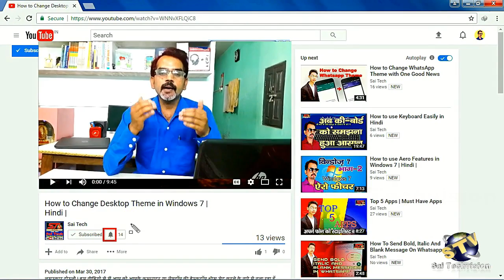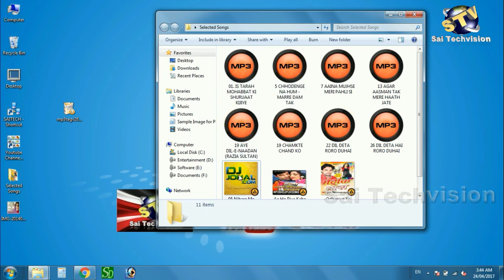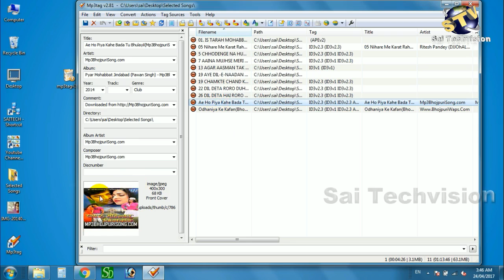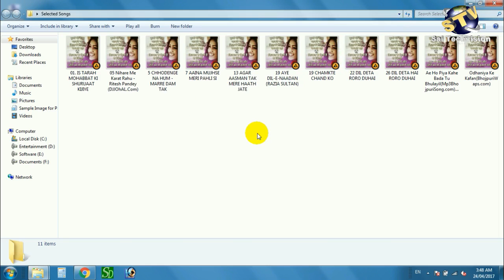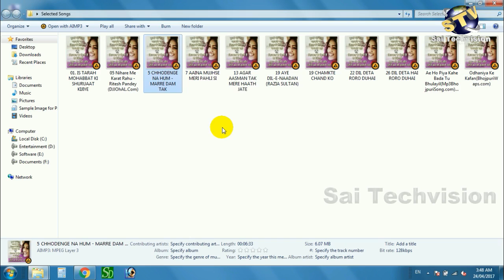How to Change your picture in Mp3 Songs by Mp3 Tag software in hindi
नमस्कार दोस्तों ! इस वीडियो में बताया गया है कि किसी Mp3 गाने में अपना फोटो कैसे लगा सकते हैं वो भी बिलकुल आसान तरीकों से I इसी प्रकार की और वीडियोज़ को देखने के लिए हमारे चैनल को Subscribe, Like व  Share करें I